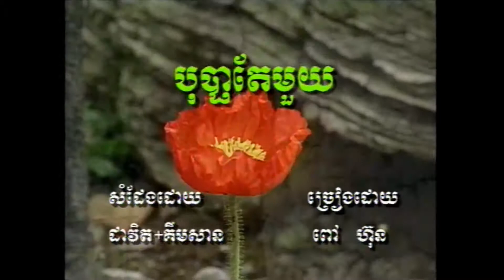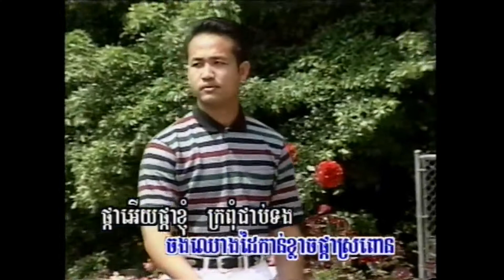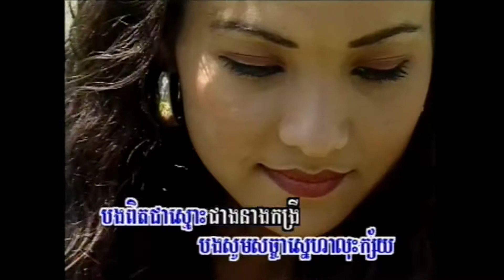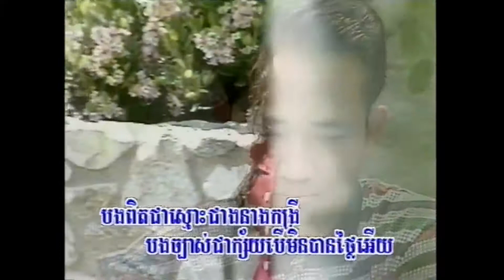ផ្កាក្រពុំជាប់ទង / Pka Krawpom Jub Thoang